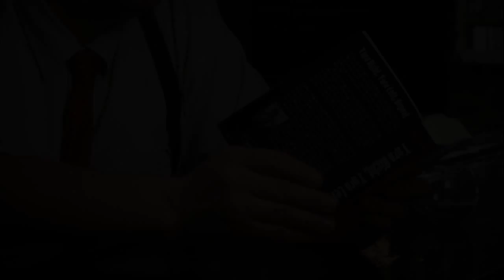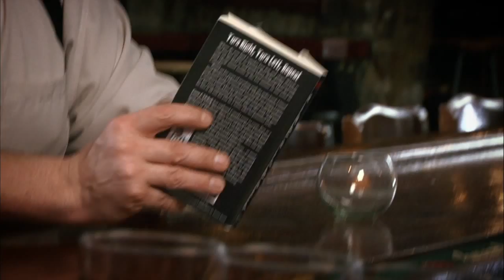Turn Right, Turn Left, Repeat by Gern f. Vlchek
Gern f. Vlchek talks about his book Turn Right, Turn Left Repeat: Life on the road for the Canadian indie band.
Available at Amazon now!